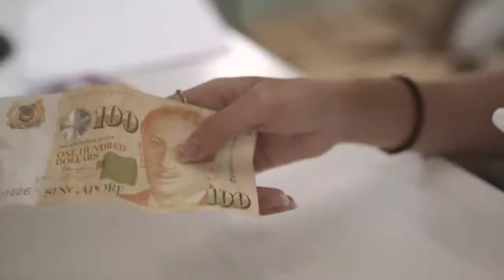Singaporeans now with CoronaVirus Outbreak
It’s human nature to do some of the things we do during the epidemic. But DONT BE TOO KIASU LAH STOP HOARDING STUFF!

Starring:
Jason @Jasonkokotan
Keiji @Umeandhara
Priscilla @Prexixi
Nic @hargaohunk
Thomas @heythomask